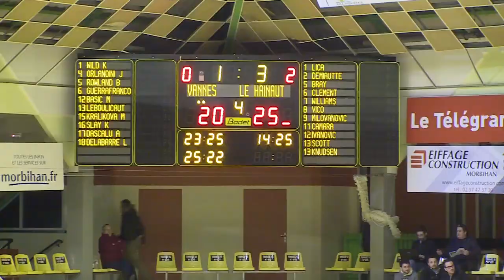Le Vannes Volley éteint par la lanterne rouge !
VIDEO - Volley-Ball (17e journée / LAF)
Le Vannes Volley-Ball recevait Le Hainaut samedi soir. Dernière au classement avant de venir en Morbihan, l'équipe du Nord-Pas-De-Calais s'était toutefois imposée au match aller. A Vannes personne ne l'avait oublié. Pourtant, sur le parquet, c'est un VVB bousculé et incapable de prendre l'initiative qui a plié. La défaite, 3 sets à 1, intervient avant le derby de samedi à Nantes.